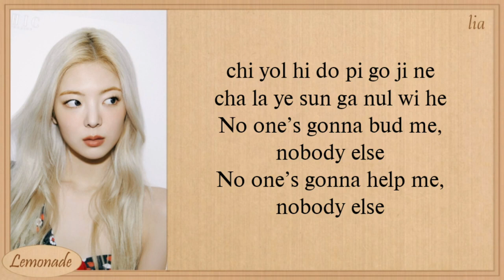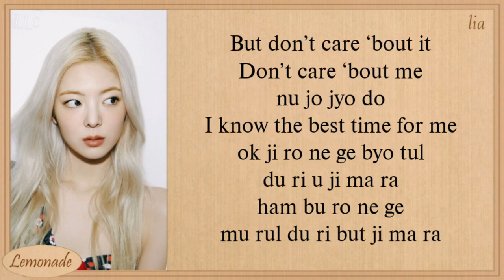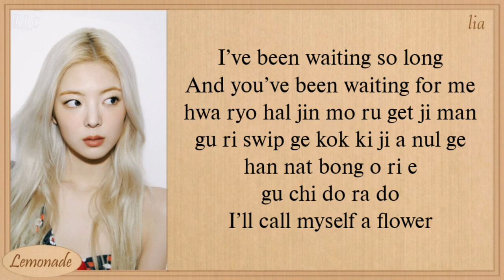ITZY LIA Blossom Easy Lyrics | Lyrics Vibes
itzy lia blossom easy lyrics